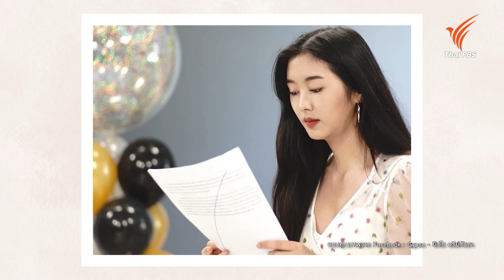เกือบทุกข์ แต่ลุกขึ้นได้ | Made My Day วันนี้ดีที่สุด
ยิปโซ อริย์กันตา มหาพฤกษ์พงศ์

"กว่าจะเก่งเรื่องสุข ก็ทุกข์มามากเลยค่ะ"

ธรรมชาติสร้างสิ่งมหัศจรรย์มากมายให้กับเรา โดยเฉพาะอย่างยิ่ง "ร่างกาย" ที่เป็นเหมือนกลไลการทำงานที่ต่อให้เราเจอเรื่องทุกข์ยากแค่ไหน ร่างกายก็มักจะสั่งการให้เราพยายามต่อสู้และหาทางที่จะมีความสุขเสมอ

ยิปโซก็เป็นอีก 1 คนที่เชื่อเรื่องราวการทำงานของกลไลมนุษย์ ที่คิดว่าการทำอะไรก็ตาม ไม่ว่าจะสิ่งที่ดีหรือไม่ดี ไม่เพียงแค่จะต้องคำนึงถึงจิตใจ แต่ยังต้องคำนึงถึงร่างกายด้วย จนในวันนึงที่เขานึกถึงจิตใจมากจนเกินไป ด้วยคำพูดมากมายที่วนเวียนอยู่ในหัว "ต้องสวย, ต้องผอม, ต้องหนัก 45" จนสุดท้ายร่างกายได้ส่งสัญญาณให้เขาตัดสินใจกลับมารักตัวเอง และค้นพบวิธีที่จะทำให้ร่างกายมีความสุข และอยู่ร่วมกันได้อย่างมั่นคงต่อไป พร้อมกับบทเรียนที่อยู่ในใจว่า "กว่าที่เราจะเก่งเรื่องความสุข เราก็ทุกข์มาเยอะเหมือนกัน"

ติดตามชมรายการ Made My Day วันนี้ดีที่สุด วันอังคารที่ 18 มิถุนายน 2567 เวลา 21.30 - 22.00 น. ทางไทยพีบีเอส